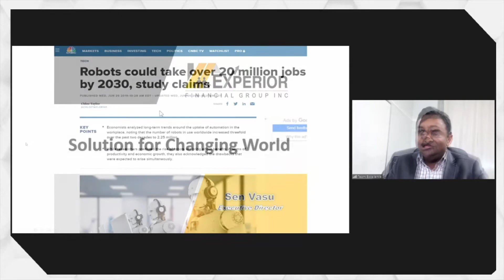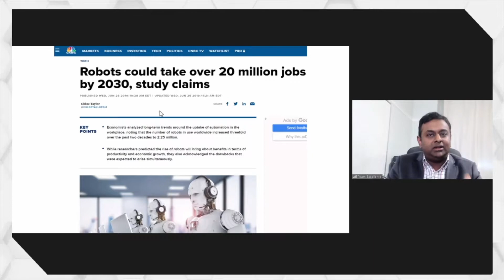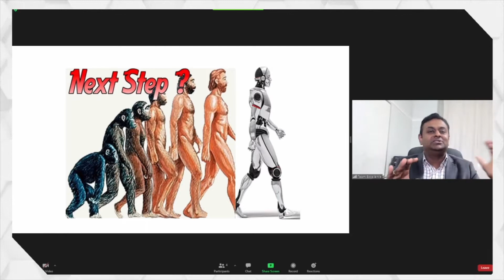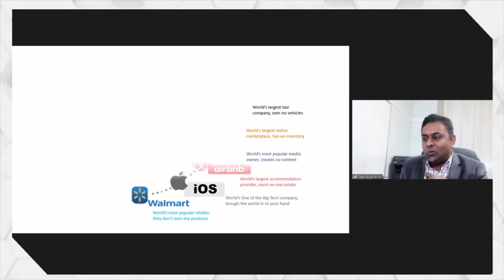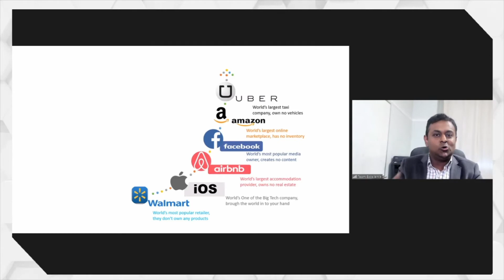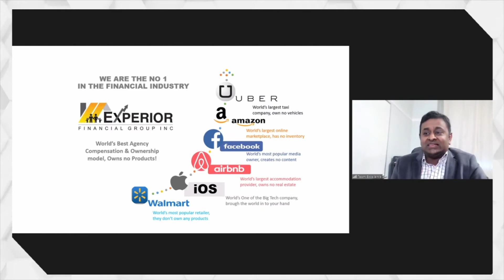A Solution for Changing the World | Sen Vasu | Back to the Future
Sen came to Canada in 2007 and tried his best to find a good job. The main problem he encountered was his lack of experience in Canada. He had relevant experience from his home country, but unfortunately, it did not help him in Canada. He knew he would have to find a different way to find success, and that's when he found the financial services industry.

Sen has concerns about the loss of jobs to robotics in the future. The forecast is that approximately 50 MILLION jobs will be lost to robots over the next few decades. Robots don't need time off, they don't get sick, they don't take vacations. The question is how do we solve that problem for immigrants to Canada as well as Canadian-born people finding a job in the future?

The answer is BE A GAME CHANGER.

Uber, AirBnb, etc. These models are game-changers, and Sen believes we at Experior are also game-changers!